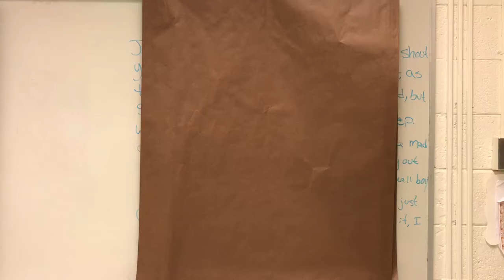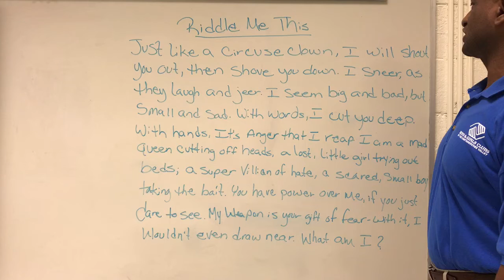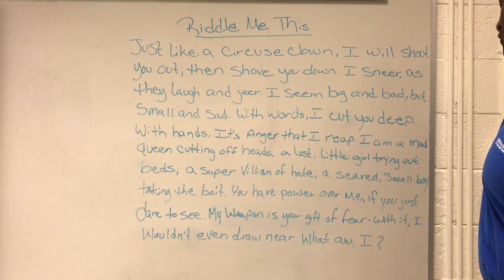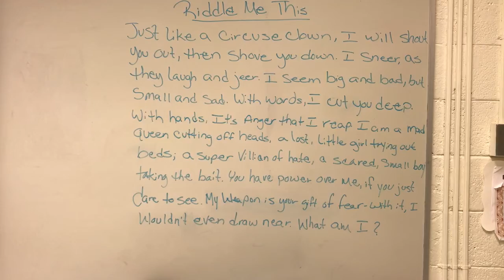BGC Virtual Programming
Sr. Director Ronnie Bell